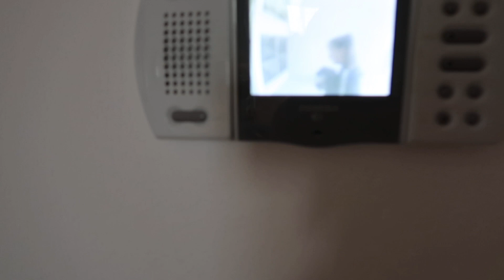KAKO SMO PROVELI USKRS, kuckanje jajima i provod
KAKO SMO PROVELI USKRS! ❤️